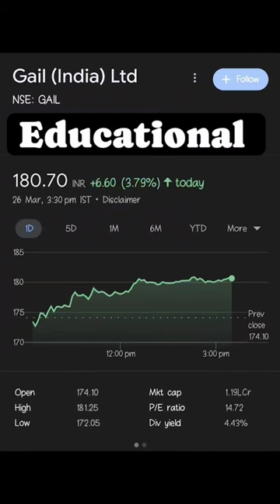gail india share latest news